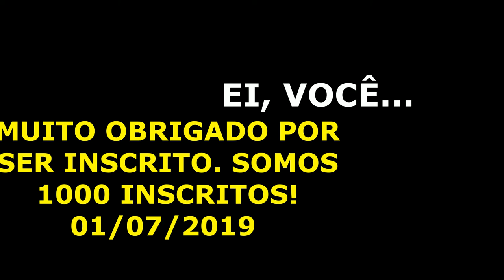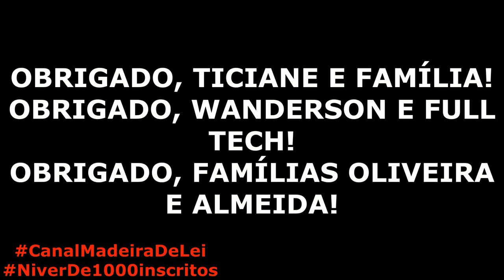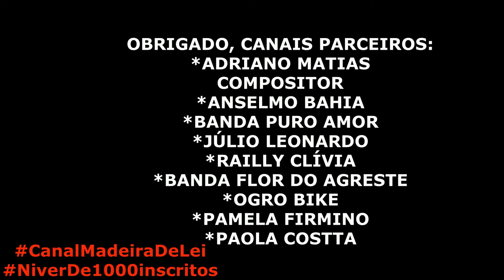AGRADECIMENTOS | 1000 Inscritos No Canal